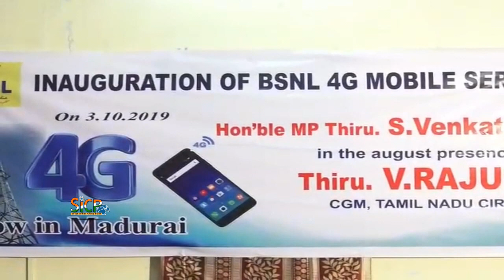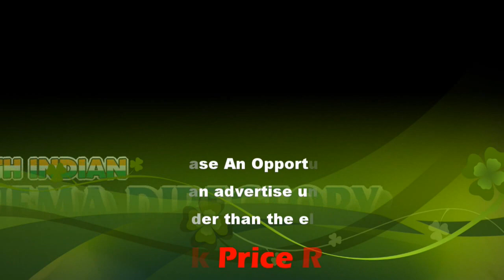BSNL launches 4G service in Madurai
137 base tower stations have been upgraded

BSNL to launch 4G services tomorrow

Madurai will be the fourth city in T.N. circle to get the latest facility

State-owned Bharat Sanchar Nigam Limited (BSNL) will launch 4G mobile services in the city on Thursday.